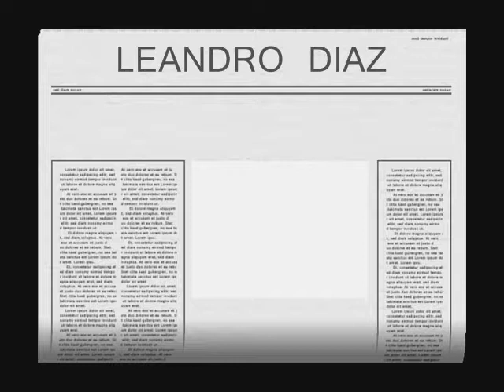Leandro Diaz Pasión y Duda